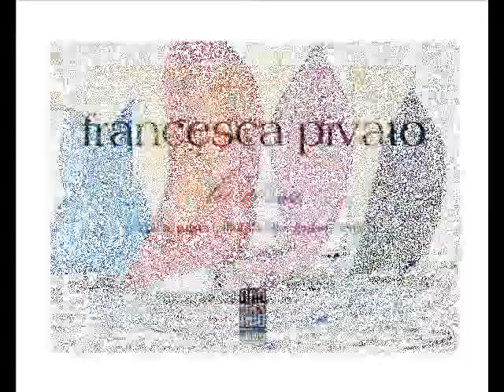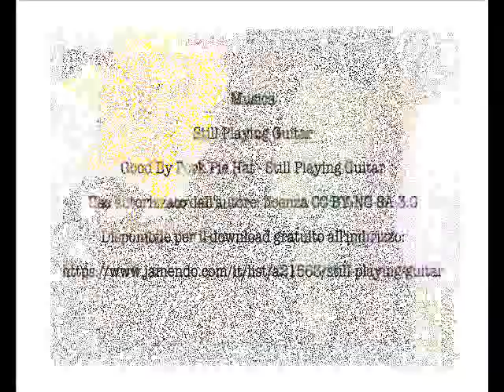Ars Maiora Intuizione Espressione 2014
Tutte le opere in mostra alla quarta edizione della mostra-concorso "Intuizione-Espressione"